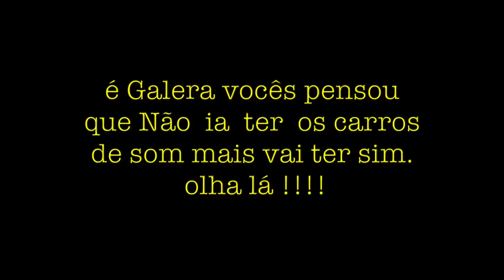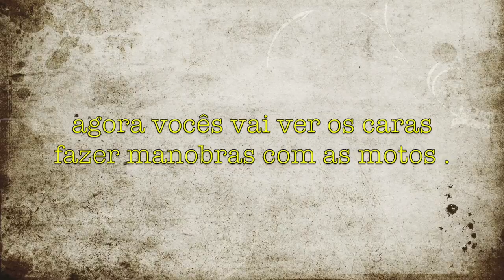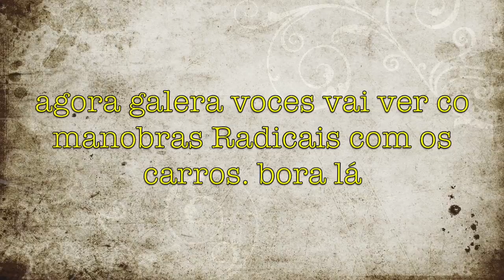1 encontro de Manobras Radicais Somente Pilotos convidados ‹ Zé Leandro › 😂🙃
✔SNAP: Leandro_iphone
✔TWTTER:@JoseLeandroNun1